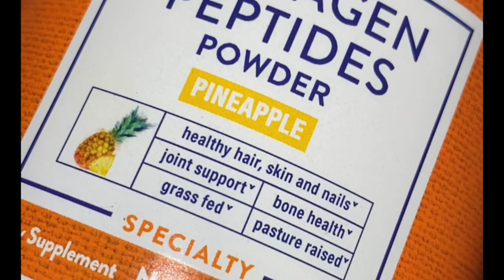Walking with kid’s to burn FAT & Cooking Breakfast